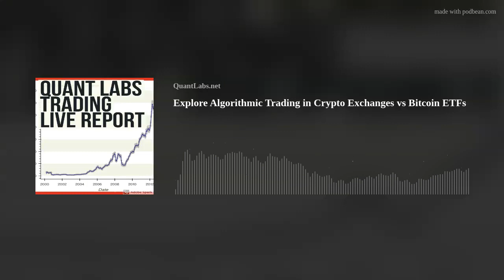Explore Algorithmic Trading in Crypto Exchanges vs Bitcoin ETFs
In this episode of QuantLabs, our host Ryan delves into the world of algorithmic (algo) trading within the realms of real crypto exchanges and Bitcoin ETFs. Drawing from his experience with TraderPost.io, Coinbase, and Interactive Brokers, he provides an insight-rich perspective on active investment in the volatile crypto market.

Get your free trading tech books books2 - QUANTLABS.NET
Listen in as Ryan debates the pros and cons of trading crypto on platforms like Coinbase or Interactive Brokers, versus opting for ETFs such as BlackRock. The episode sparks an intriguing question for traders: "Will the allure of high returns from altcoins triumph over the safety of Bitcoin ETFs or vice versa?"

Should You Algo Trade with a Real Crypto Exchange or a Bitcoin ETF Only? - QUANTLABS.NET
Discover the role that firms like BlackRock play in influencing Bitcoin prices, and learn about potential conflicts of interest in this domain. With a consideration on the differences in operational hours between crypto exchanges (24/7 trading) and traditional ETFs. Ryan underlines the significance of customization and flexibility in algo trading.
This episode is a treasure trove of knowledge about aspects such as risk tolerance, price control, market participation, and algo trading techniques. Whether you're a full-time trader or a casual one, this guide will help you make calculated decisions in your investment journey.
Dive into discussions about the complexity and security concerns related to real exchanges, the reduced risk and high liquidity options of Bitcoin ETFs, and the factors to consider when deciding between the two. You will also gain insight into relevant market conditions, potential benefits, and drawbacks for each option.

Cap off this episode with a detailed discourse on BlackRock ETF, Coinbase, and the impact of shifting market conditions on trading decisions. Don't miss out on comprehensive price analyses and a chance to interact with a fast-growing trading community. Tune in to QuantLabs for insights and resources!
Happy trading!